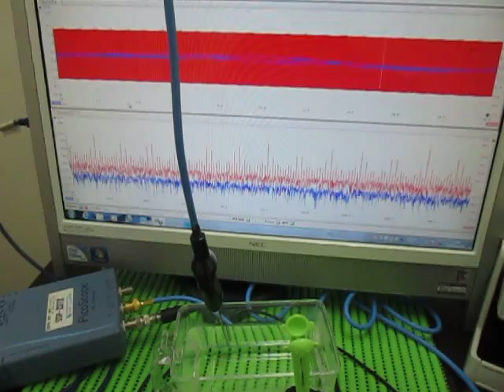超音波発振計測解析システム（超音波テスター ultrasonic tester）